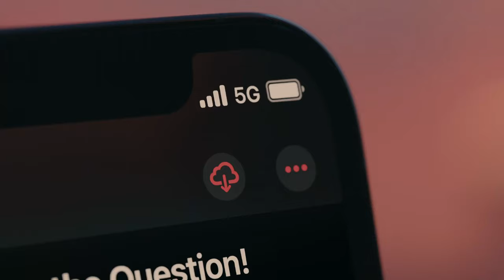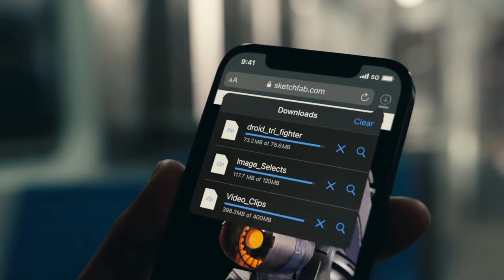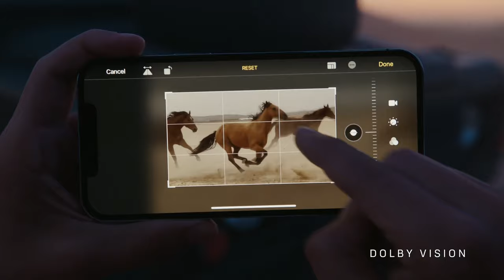Here is your iPhone 12 Pro | iPhone 12 Pro Introduction | iPhone 12 Pro- A Premium Experience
Hello Dosto,

is video main Maine aapse baat ki hai Apple ke latest iPhone 12 family ke baare mein jaha pe hai latest iPhone 12, iPhone 12 Mini, iPhone 12 Pro aur iPhone 12 Pro Max. Yaha maine share ki hai Introduction video Apple iPhone 12 Pro ki jo ek update hai iPhone 11  Pro ke baad mein, yaha pe kaafi interesting improvements hai is iPhone 12 Pro mein jaha baat hai Super Retina XDR 6.1 & 6.7" display size Ke Saath. Isme hai Apple A14 Bionic chip hai aur fir hai  3 rear camera system jaha hai 12MP wide + 12MP Ultra wide + 12 MP Telephoto & LiDAR technology ke saath. Saath mein front camera bhi hai 12MP ka aur aap sabhi cameras se 4K 60fps mein videos bana sakte hai, aur in fact is baar night mode bhi available hai. iPhone 12 family mein support hai Magsafe Charging ka Jaha pe yeh magnetic wireless charging hai.  Mujhe umeed hai ki aapko iPhone 12 ki yeh introducation video pasand aayegi.

Apple iPhone 12 pro Price in India:
128GB = 1,19,900 INR
256GB = 1,29,900 INR
512GB = 1,49,900 INR

Apple iPhone 12 pro Max Price in India:
128GB = 1,29,900 INR
256GB = 1,39,900 INR
512GB = 1,59,900 INR

एप्पल आईफोन 12 प्रो
एप्पल आईफोन 12
एप्पल 2020,
एप्पल आईफोन 2020,
एप्पल आईफोन

Order Link
Sony Xperia 10 II XQ-AU52 128GB 4GB RAM International Version - Mint

Regards

Technical Daust

apple leaks
apple news
everything apple pro
ios 14 beta 6
ios 14
ios 14 beta 6 features
apple watch 6
iPhone 2020
12 pro max
iPhone 12 Pro Max vs Samsung Galaxy Note 20 Ultra,Samsung galaxy note 20 ultra
apple
iPhone 12
iphone 12 camer
tt technology
apple iphone 12
iphone 12
apple
iphone 12
apple leaks
apple news
ios 14
iPhone 2020
apple event
Apple
iphone 12
12 mini
apple iphone 12
ios 14.0.1
ios 14.0.1 update
airpods studio
AirPods
AirPods pro case
apple leaks
apple news
apple event
airpower
12 pro max